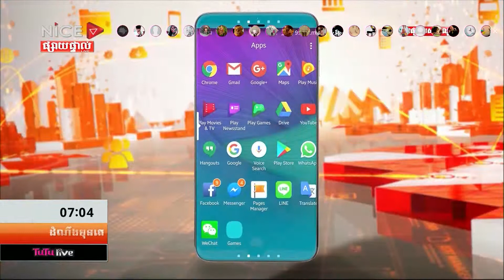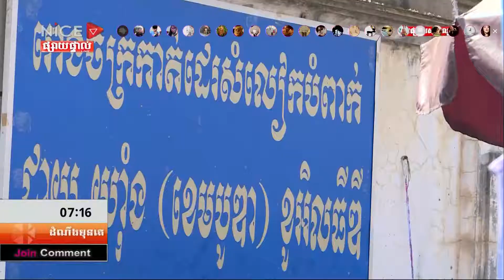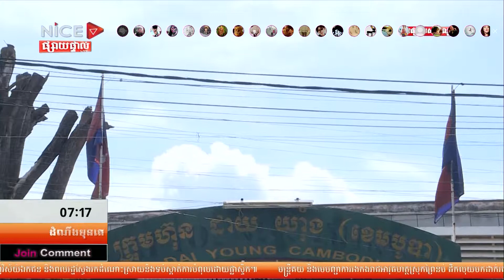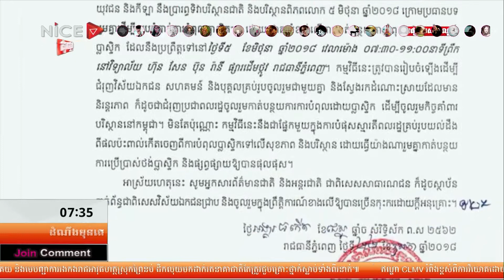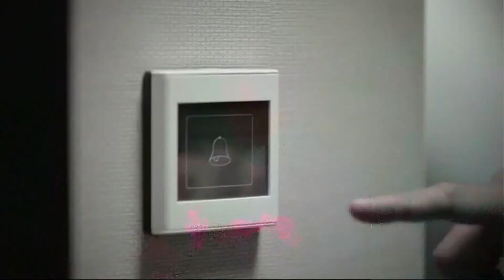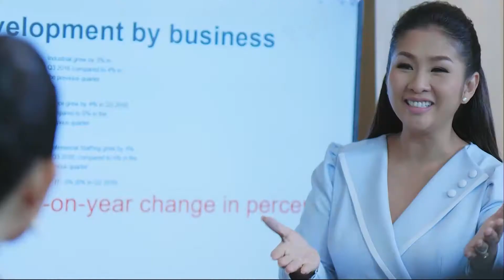First Talk ដំណឹងមុនគេ ថ្ងៃពុធ ទី២៣ ខែឧសភា ឆ្នាំ២០១៨ វគ្គទី១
" កម្ពុជាមានអ្នកជំនាញលើវិស័យទេសចរណ៍៣០% ឯ ៧០%ទៀតគ្មានជំនាញសោះ "